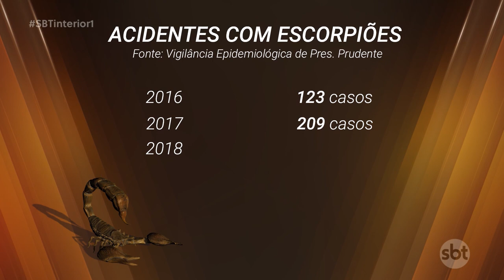​Presidente Prudente já registrou quase 200 casos envolvendo escorpiões